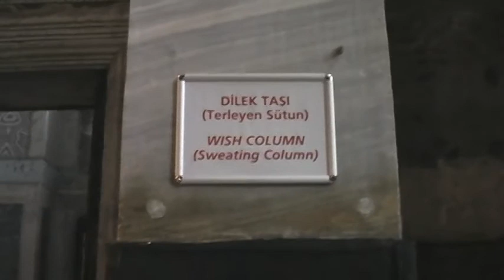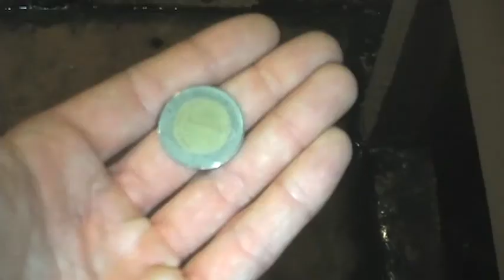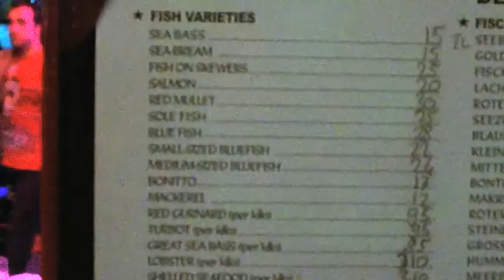Sic Travel Destinations : Turkey pt 2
One Man...One Planet...One Camera...
This is Sic Travel Destinations
In this Episode Nick ventures to Turkey to connect with the culture and see some truly Sic and Historical Sights.